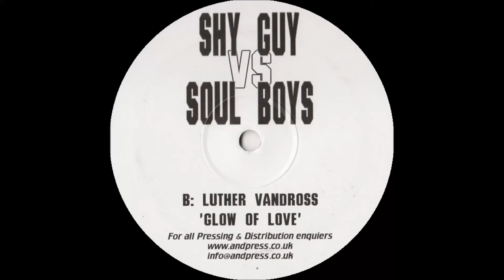Luther Vandross - Glow Of Love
Not On Label (Luther Vandross) - ANDALI - 2005